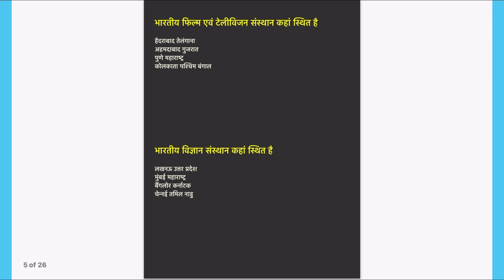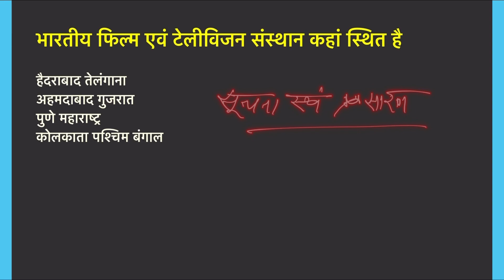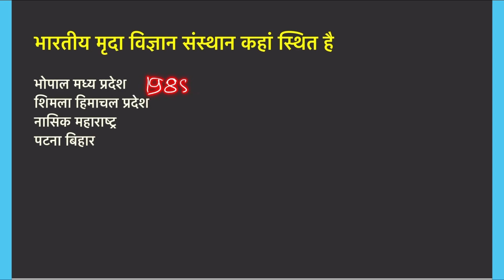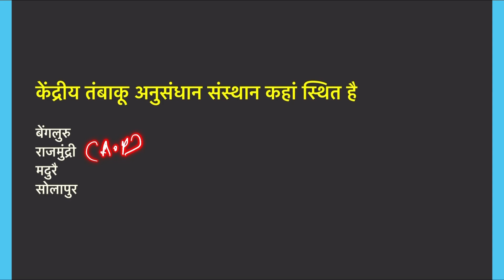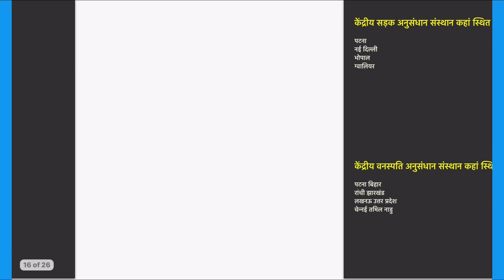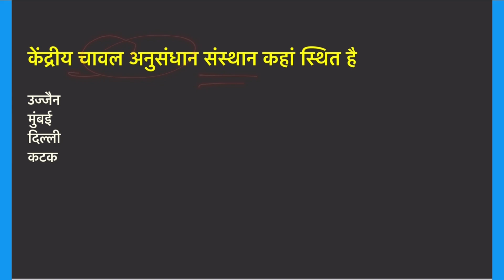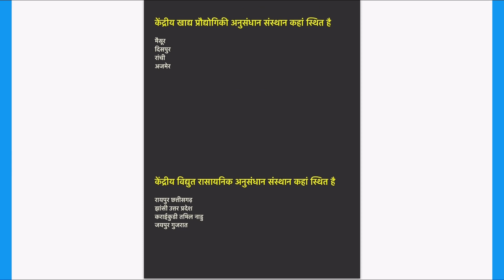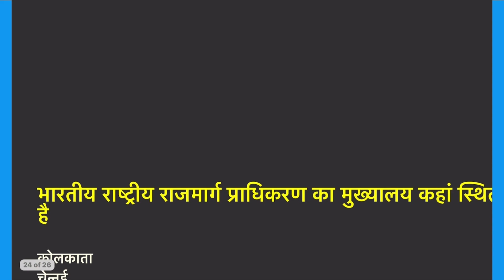Research Institute of India 🇮🇳 | भारत के प्रमुख अनुसंधान संस्थान 2023 | Sudhir tutorial